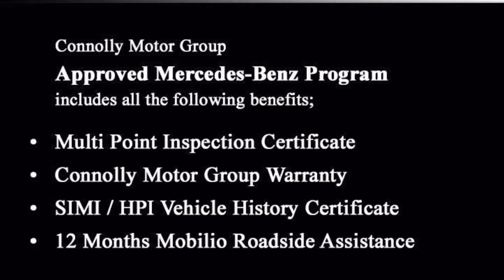181W1014 - 2018 Mercedes-Benz GLC-Class GLC 220 D 4MATIC 5DR AUTO 38,900